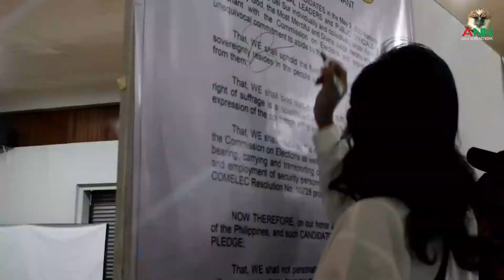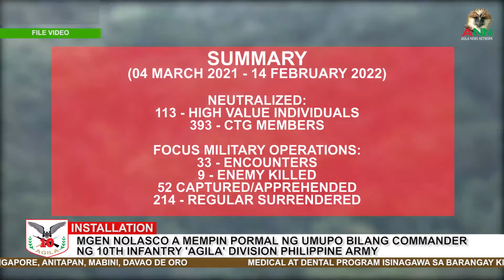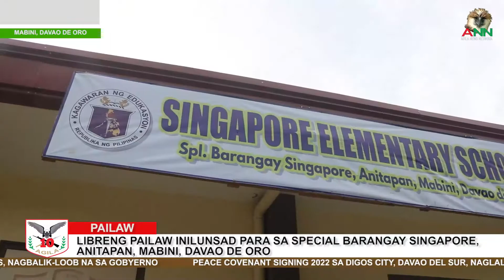Agila News Network (ANN) EPISODE 40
"Agila Division has new Commander; beneath his wings are services that leads to peace and development"

Alamin ang mga importanteng kaganapan sa Davao Region at karatig na rehiyon.

Manood ng lingguhang balita ng Agila News Network (ANN) sa FACEBOOK:
Mga balitang mula sa Pilipino, para sa Pilipino.